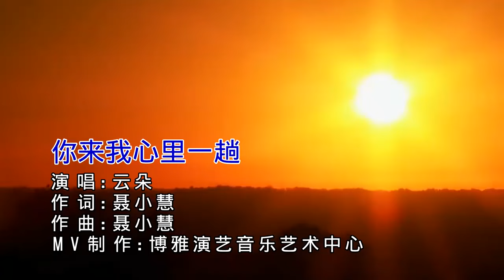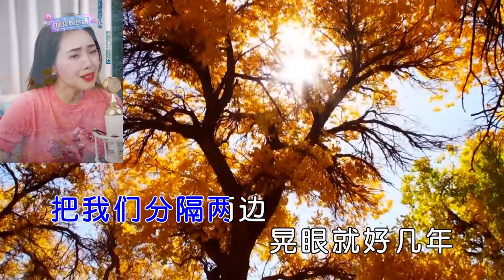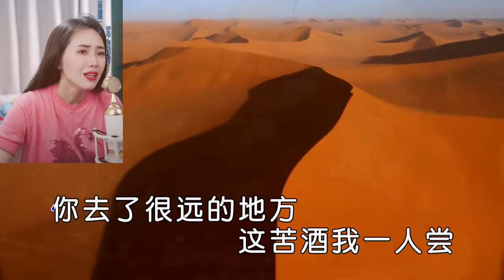云朵《你来我心里一趟》MV直播版/新疆大漠胡杨篇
云朵《你来我心里一趟》MV直播版，新疆大漠胡杨篇。直播演唱於2024年4月12日。